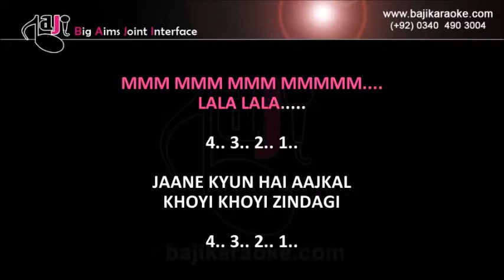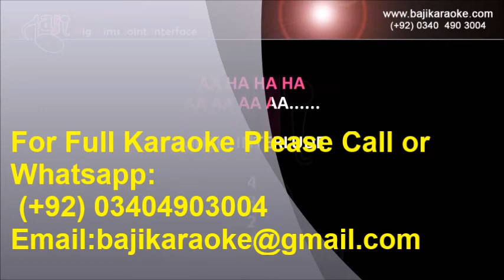Jane Kyun Hai Aaj Kal Khoi Khoi Zindagi - Video Karaoke Lyrics - Raj Kamal - by Baji Karaoke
Karaoke Music – Jaane Kyun Aaj Kal

Album \ Film – Jazbaat

Sung By – Raj Kamal

Lyricist – Mahendra Dehlvi

karaoke duration - 4:40